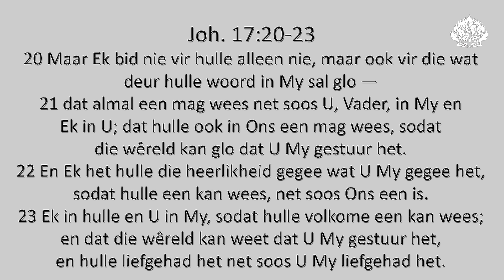Net een kerk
Ds. Nico Hefer se oordenking uit Joh. 17:20-23.

Uit ons boekwinkel: "Wysheid is die vrees van die Here" Kerkjaarboek 2023 dagstukkies. Bestel dit hier: